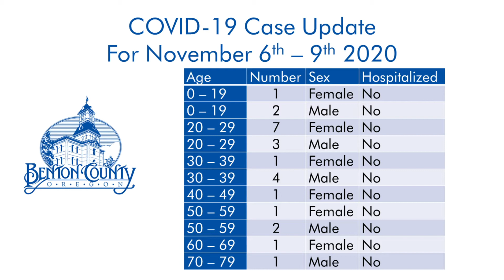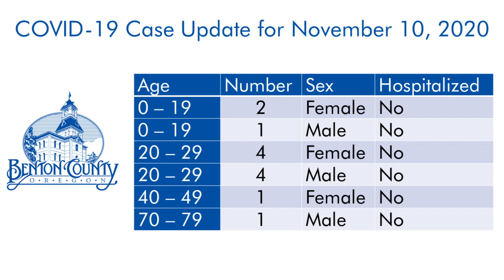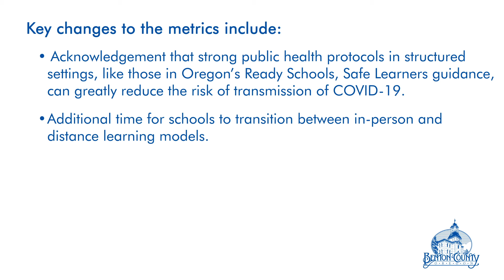COVID-19 Update - November 10, 2020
In today's video, Kelly Locey provides information on updated Oregon school metrics.